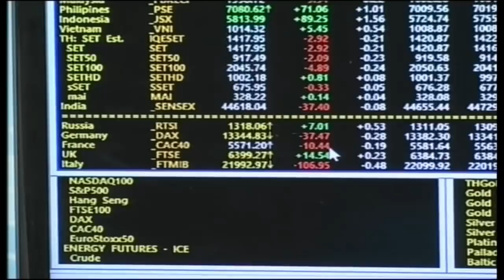ส่องหุ้น 2 ธ.ค. 63 [1]